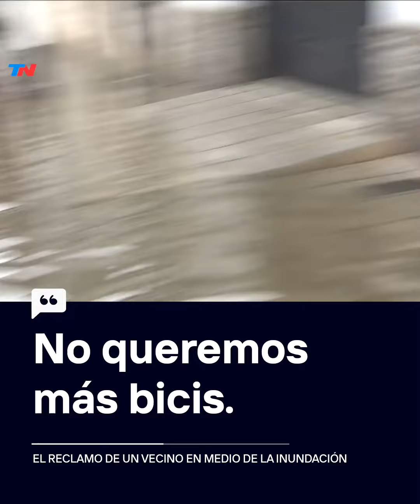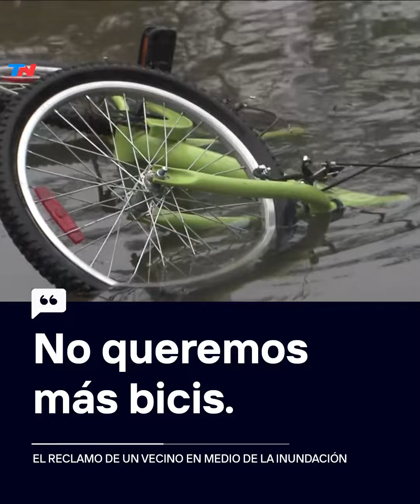“¡No queremos bicis!”: el reclamo de un vecino de Avellaneda en medio de la inundación